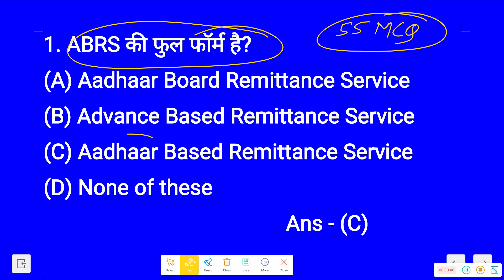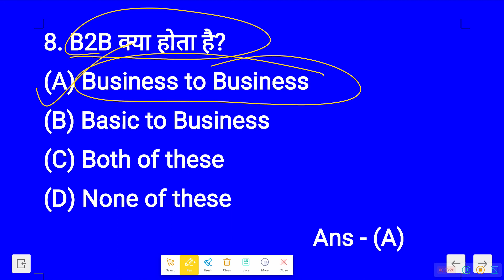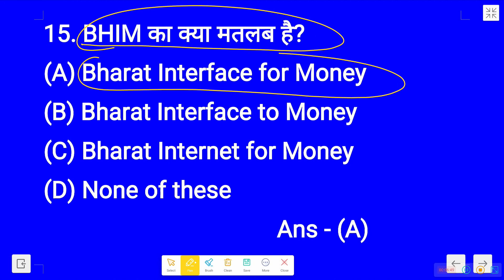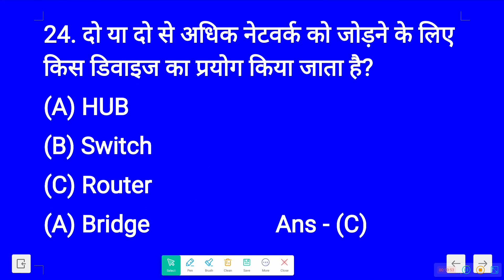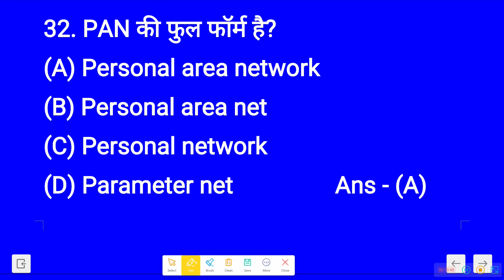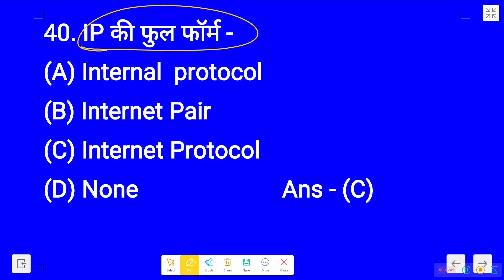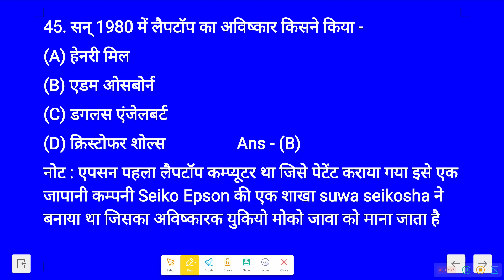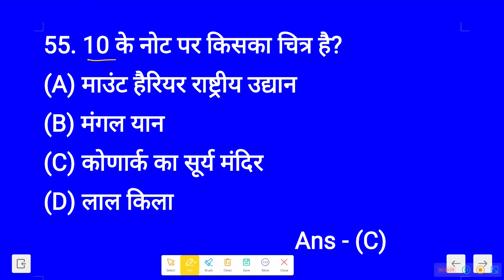Internet and Digital Financial Tools 50+ MCQs For CCC Exam